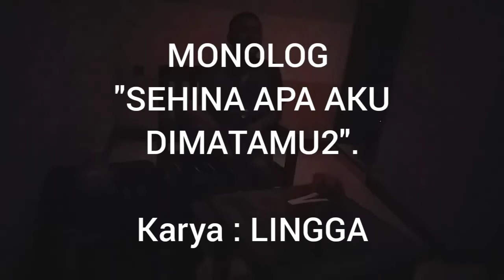MONOLOG "SEHINA APA AKU DIMATAMU2". Karya : Lingga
Nah pemirsa itu dia cerita di mimpiku. Seperti itu yaaa. Sudah jelaskan, memang cerita ini tidak ada endingnya. Kan masalahnya saja belum selesai sampai sekarang. Yah aku hanya bisa pasrah saja. Sebelum monolog ini ku akhiri, aku mau bertanya "Sebenarnya aku ini berada di alam nyata atau sekadar mimpi" dan "Sehina apa aku?"

Terimakasih telah kuat sampai saat ini dengan keadaan yang mungkin sangat menyiksa pada diriku, badanku, dan pikiranku. Aku bangga pada diriku bertahan sampai saat ini dengan seribu masalah yang datang silih berganti, namun tenang dalam menghadapi semuanya. Terima kasih telah menjadi dewasa dengan keadaan semua ini. Jadilah seperti matahari bagi semua orang dan bisa menerangi bumi. Walau terkadang panas dan hilang karena adanya awan mendung. Aku yakin aku kuat dengan semua ini.

      Baiklah, saya punya pesan nih untuk semuanya.

"Untukmu yang pernah difitnah,dihina, diremehkan orang. Semoga Allah mengangkat derajatmu".

Semangat!